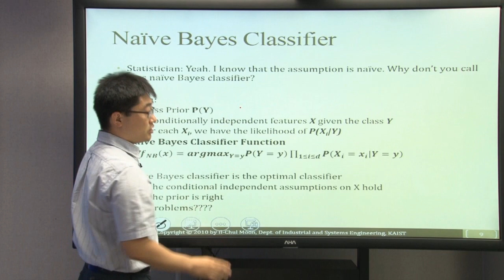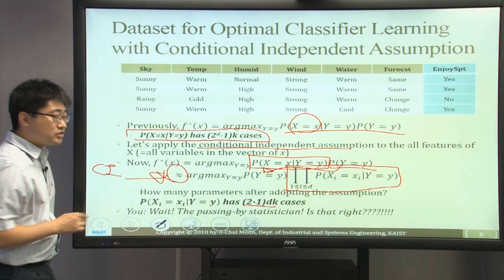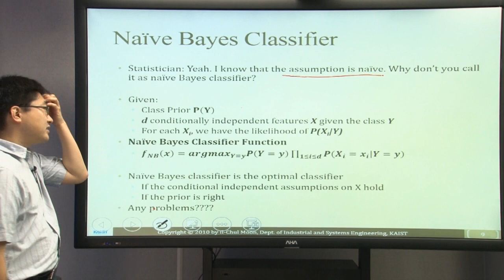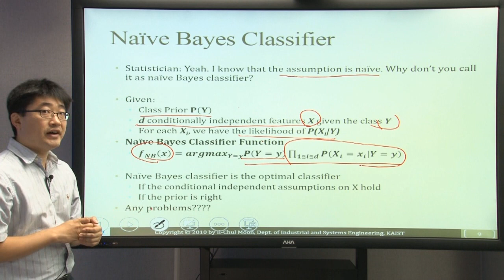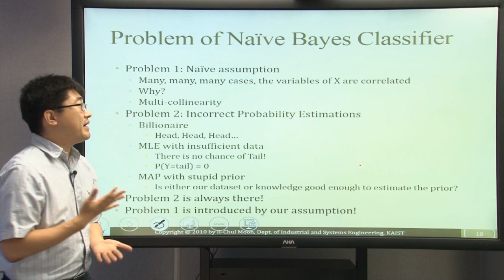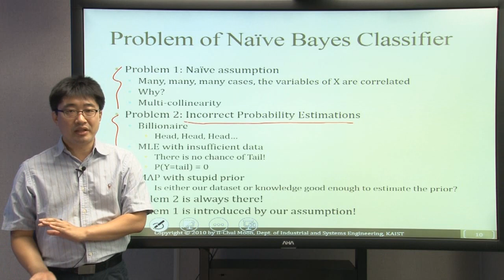인공지능 및 기계학습 개론1 [3-3] Naive Bayes Classifier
인공지능 및 기계학습 개론1 Naive Bayes Classifier
* 수강 대상 : python에 대한 기초지식이 있고 인공지능과 기계학습에 관심있는 학생